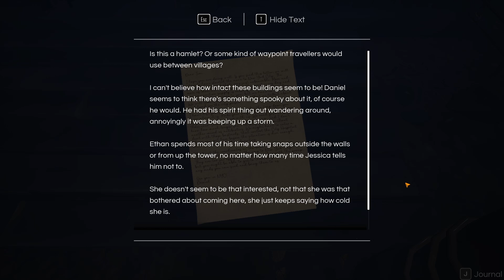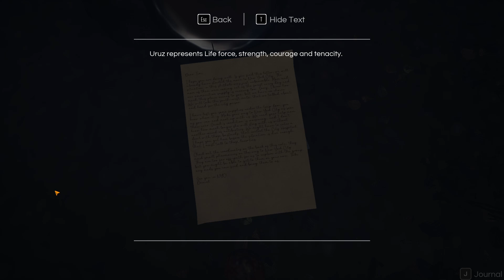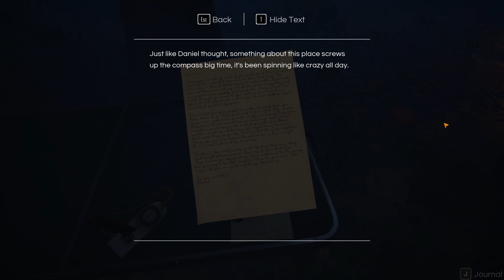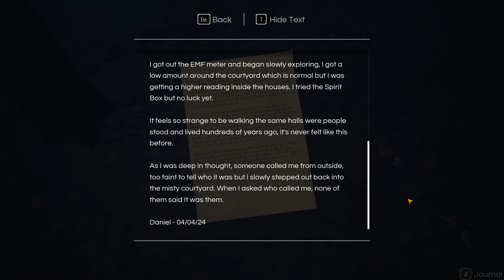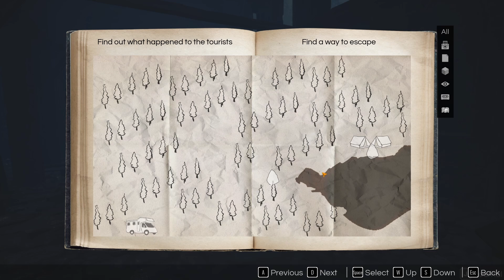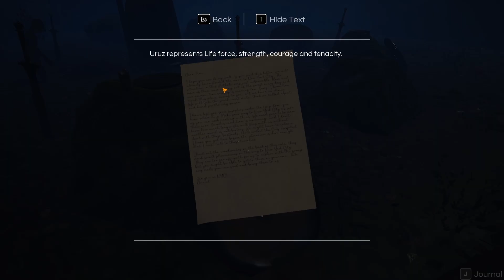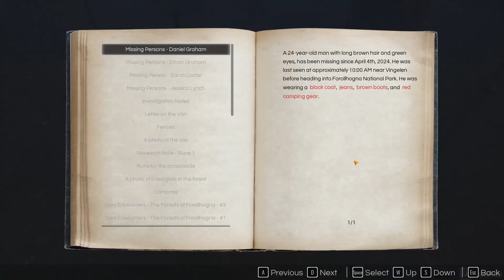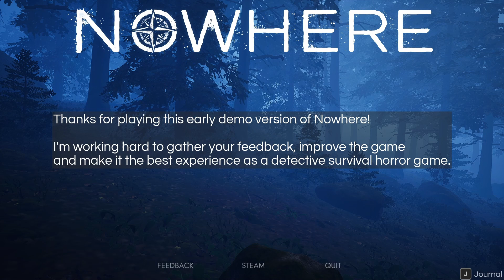We went absolutely NOWHERE | Nowhere in Early Access | Demo LP and Review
Something is happening in the woods, and we are tasked with finding out. But will we find more than we bargained for? What horrors really lie in the forests of Forrolhogna? Grab your thermos, and let's find out together.

This video is brought to you courtesy of Strange Signals who allowed me to have early access to the demo, so huge shoutout and thanks to them! This is now available to everyone so go wishlist and play it now!

Developer: Midnight Forge LTD
Publisher: Midnight Forge LTD

Music original to the game
Intro/Outro: Phat Phrog Studios - Bleak Cinematics (Retro Shooter Collection)